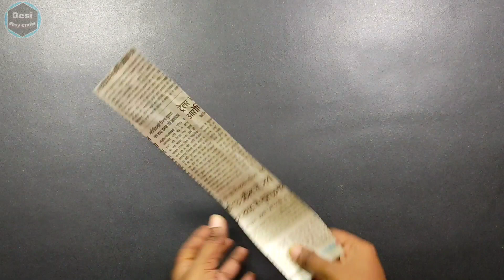Simple Newspaper Wall Hanging Crafts | DIY Room Decor | Wall Decoration Idea | Paper Crafts Wallmate